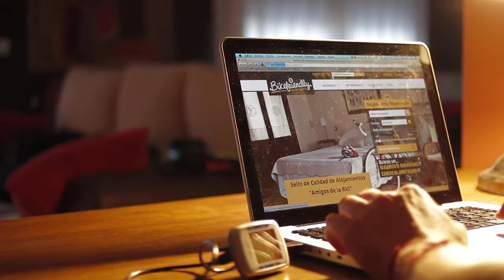Bikefriendly- viajes, hoteles y servicios para ciclistas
Todos los alojamientos Bikefriendly cuentan con unos servicios esenciales que responden a las necesidades específicas de cualquier perfil ciclista. Busca nuestro Sello de Calidad y ocúpate solo de pedalear